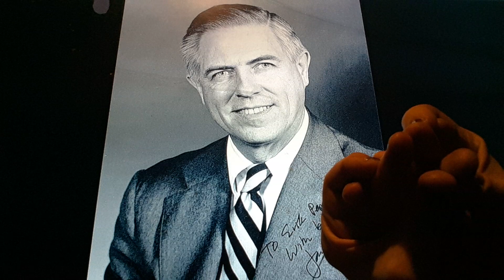Horacio the handsnake - James L. Buckley